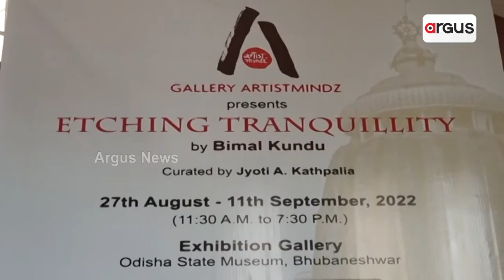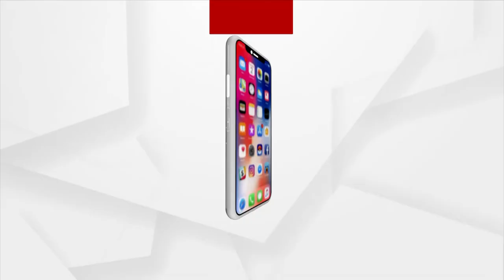ଜାତୀୟ ଚିତ୍ରକଳା ପ୍ରଦର୍ଶନୀ ଇଚିଂ ଟ୍ରାଙ୍କୁଇଲିଟି ଉଦଘାଟିତ ହୋଇଛି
୨୨ଟି ବ୍ରୋଞ୍ଜ ସ୍ଥାପତ୍ୟ ଓ ୨୭ଟି ଚିତ୍ରକଳା ପ୍ରଦର୍ଶତ ହେଉଛି ରାଜ୍ୟ ସଂଗ୍ରହାଳୟ ରେ । ଯାହା ଦର୍ଶକଙ୍କୁ ବିଭୋର କରୁଛି  ।